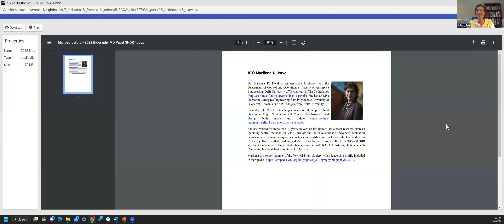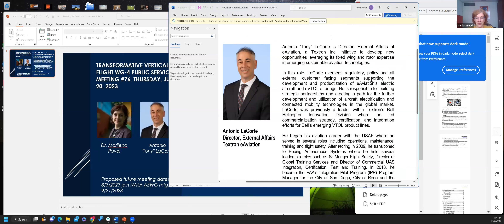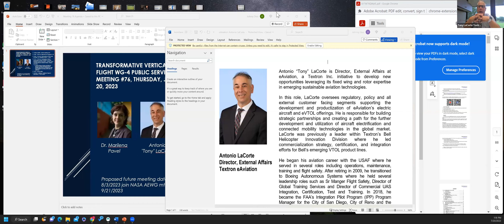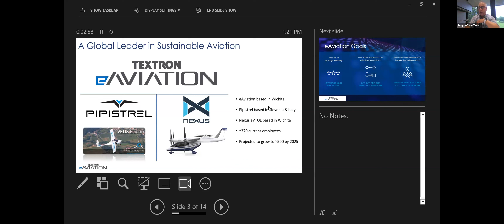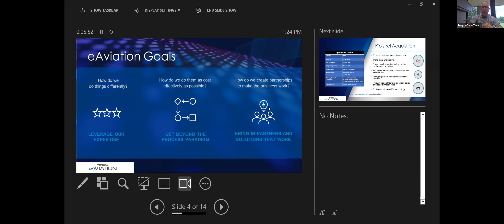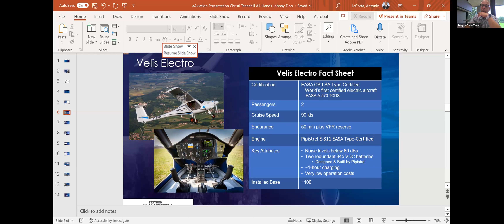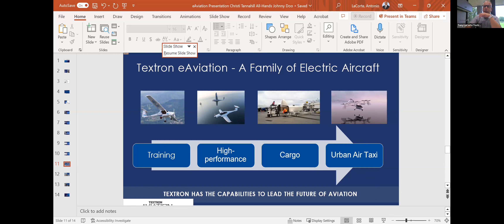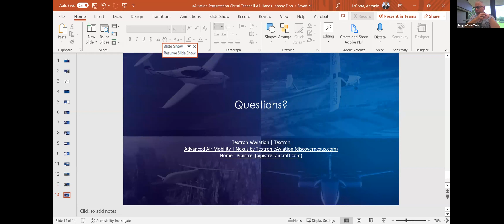TVF Working Group 4: Textron eAviation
TVF WG-4:
“Leveraging a Broad Sustainable Aviation Portfolio, to Enable Emerging eVTOL Use Cases.” Antonio "Tony" LaCorte, Director of External Affairs at Textron eAviation, provides a brief overview of Textron eAviation to discuss our entire sustainable product portfolio, then zoom in on the Nuuva V-300 Cargo Platform and Nexus eVTOL with our approach.

The Vertical Flight Society's 79th Annual Forum & Technology Display (Forum79) was held May 16-18, 2023, in West Palm Beach, Florida, with nearly 1,200 attendees. The world's leading international technical event on vertical flight technology, the meeting included 264 technical papers on every discipline from acoustics to uncrewed systems, plus nearly 70 exhibitors and two short courses — eVTOL Technology and Artificial Intelligence. Forum 79 also featured nearly 50 invited speakers in the military, government agencies and industry.